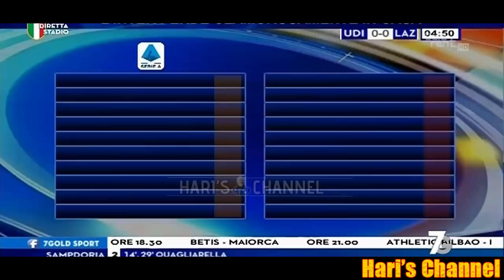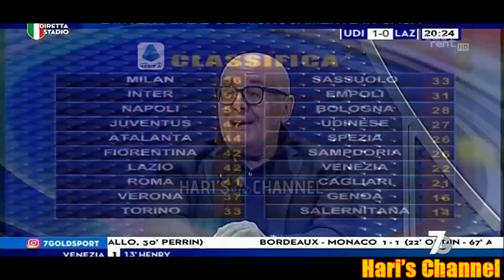BRAMBATI: "FIDATEVI, L'INTER CON UN ALTRO ALLENATORE ORA AVREBBE 10 PUNTI IN PIU'..."